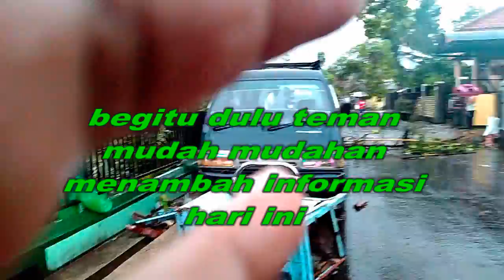dampak puting beliung salatiga superparah mobil hancur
akibat dari bencana puting beliung di salatiga puluhan ruman,mobil sepeda motor rusak parah,pohon tumbang,tapi korban jiwa 0 korban luka2 2 orang,anak sd dan orang berteduh